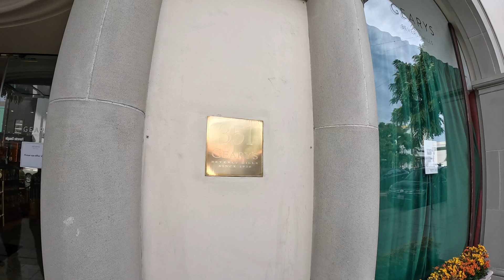Lt. Rowdy takes a walk around Rodeo Drive 3 - 10 100423. (Visits Geary's Beverly Hills)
The Mission of VCCRR is to deploy highly trained volunteer riders and horses in conjunction with the LAPD sworn personal for: high visibility, crime prevention, education, community outreach with children, local residents and businesses. A 501c3 nonprofit organization.